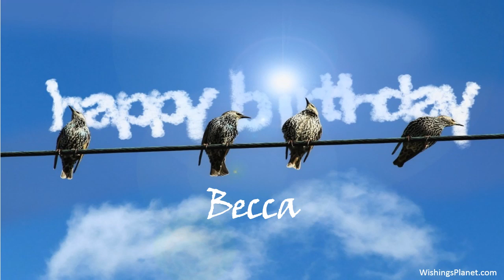Happy Birthday to Becca